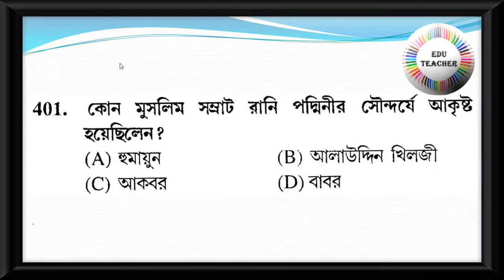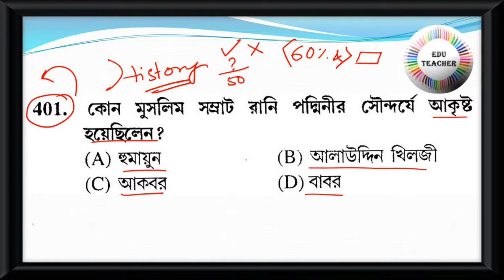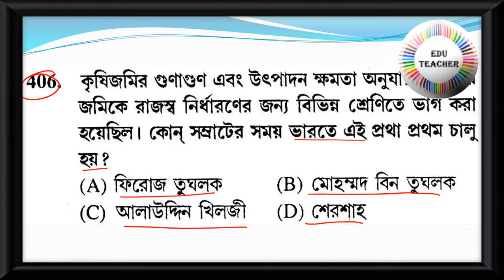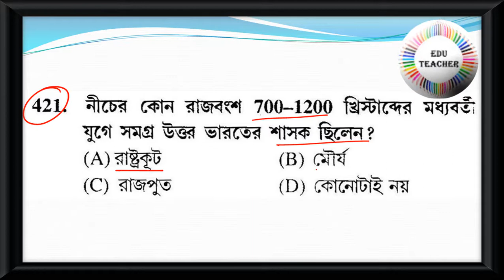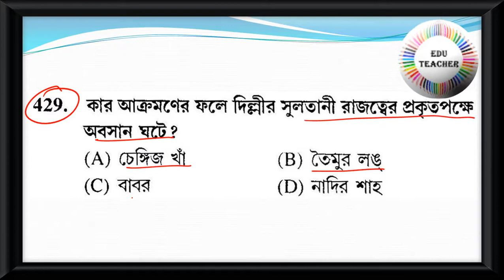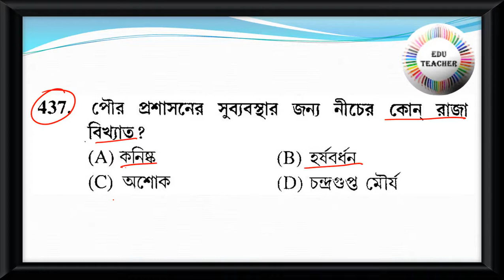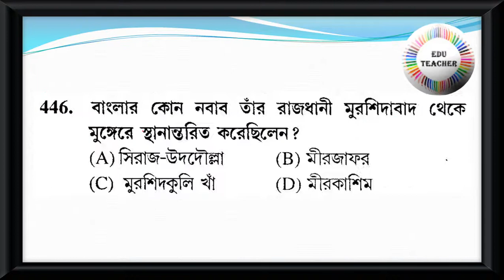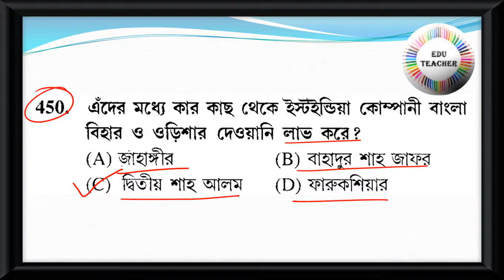Probable Upper Primary TET Practice Set Social Science History ইতিহাস বিষয়ের প্রশ্নোত্তর PART 9